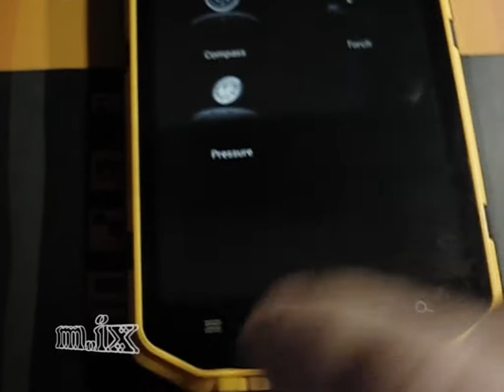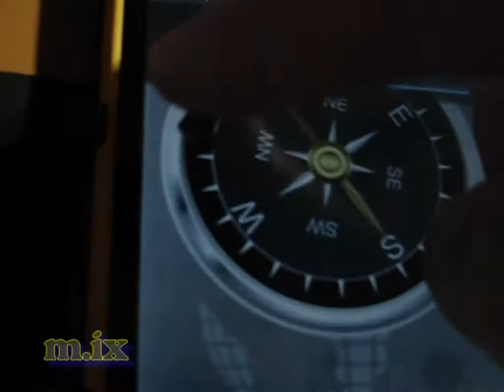Ruggear RG-970 Compass Компас